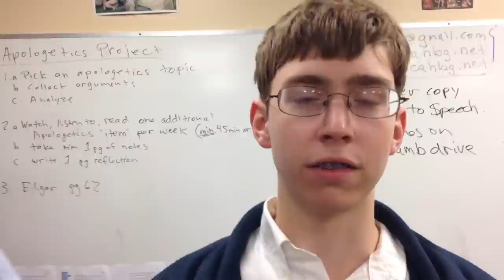Welcome to Covenant Christian Academy by Dr. David Sonju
Dr. David Sonju, the new head of school at Covenant Christian Academy (Harrisburg, PA), introduces himself and offers a glimpse of the vibrant community at the school and the benefits of a classical Christian education.